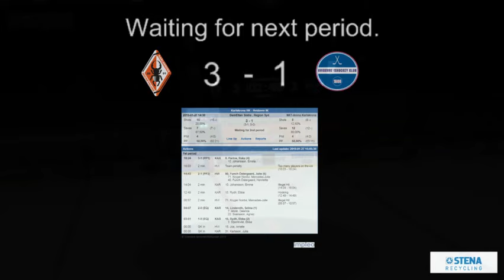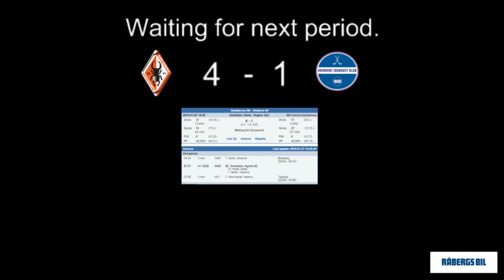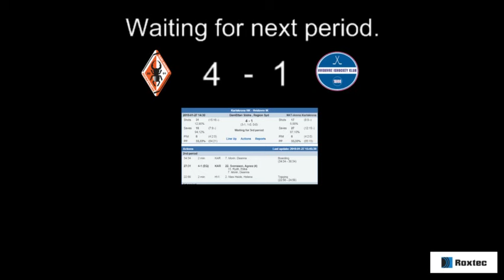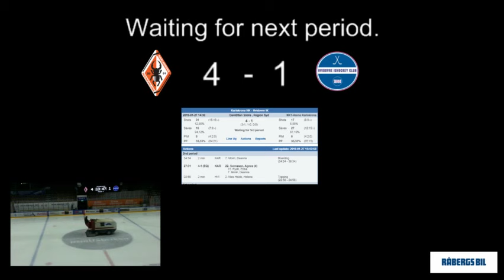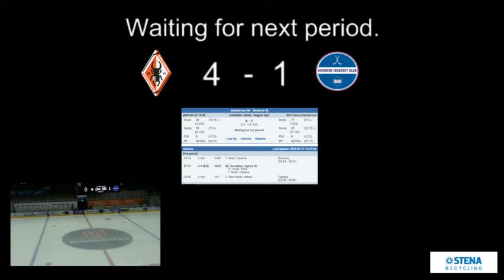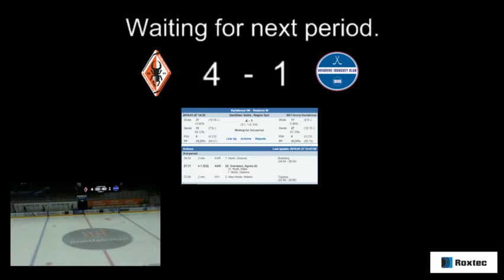Karlskrona HC vs Hvidovre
Damettan, södra.